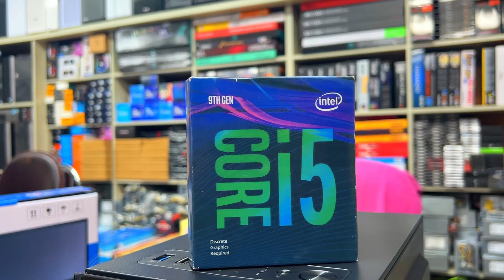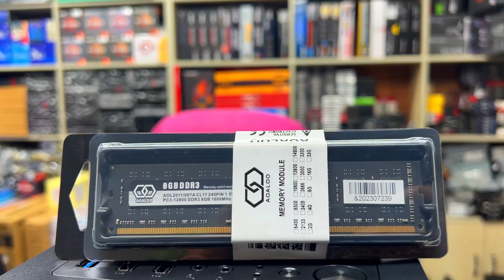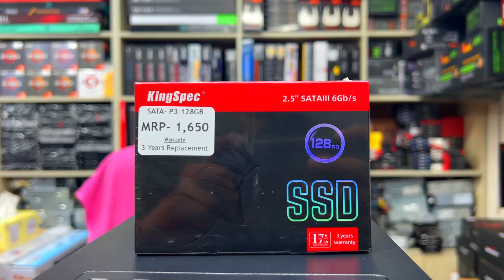মাত্র ১২৫০০ টাকায় গেমিং পিসি🔥Low Price Gaming & Freelancing Pc build🔥Pc Build Price in Bangladesh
ঈদ পরে আখেরী অফার || Computer Price in Bangladesh 2024 || Gaming PC Build In Bangladesh || Core i5 4th Gen Gaming Pc || Low price Gaming pc Build in BD || Build Your Own Gaming Pc || Full Package 12,500 Taka Only

PC Description.
■ Processor: Intel Core i5 4th Generation [ 1 YEAR WARRANTY ]
■ Motherboard : Esonic H81DA1 [ 1 YEAR WARRANTY ]
■ RAM :  Aoaloo  DDR-3 8GB [ 3 YEAR WARRANTY ]
■ SSD : KingSpec 128GB SATA  [ 3 YEAR WARRANTY ]
■ Casing : PC Power PP-OS2405 BK [ 2 RGB ] With Power Supply
■ Keybpard Mouse : Gaming RGB GK-110 [ Free ]
■  Monitor : Not including

■ Package price 12,500 taka Only

📞Hotline:- 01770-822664 ( Mr Ahmed Ibrahim )
📞Hotline:- 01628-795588 ( M H Rajib )

📞ওয়ারেন্টি সাপোর্টঃ- 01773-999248 ( MD Shahin Hossain )